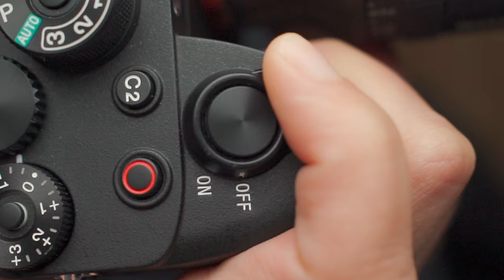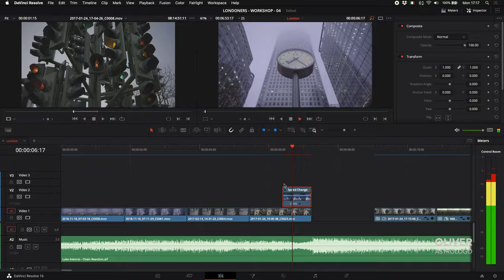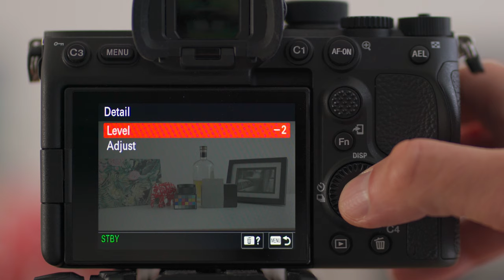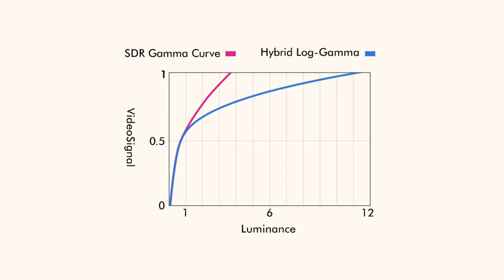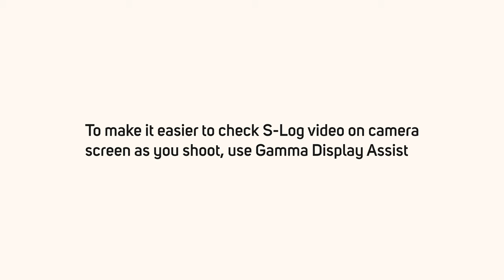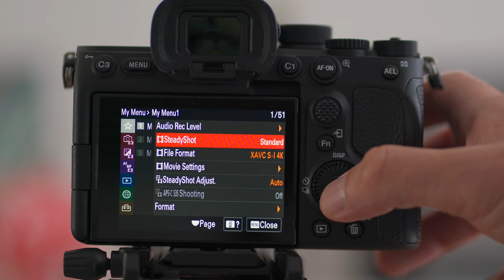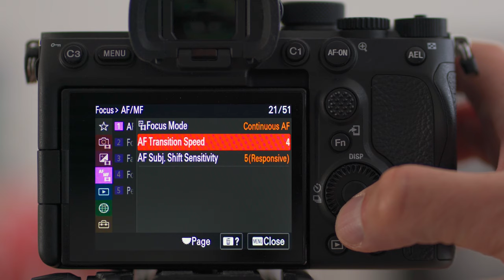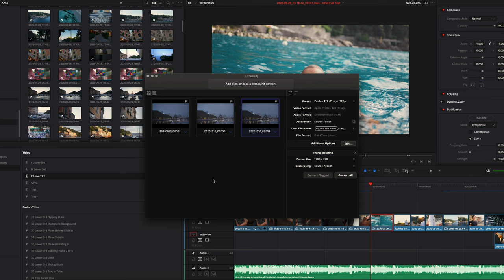Come usare Sony A7s3 al massimo delle potenzialità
Recensione completa in Italiano su Sony A7s3 con consigli pratici per iniziare da subito ad usarla al massimo delle sue potenzialità.

00:16 Introduzione
00:49 Registrazione interna a 10 Bit a cosa serve
01:37 Usare NTSC per ottenere un maggiore slow motion
01:57 Framerates 60p vs 120p
02:34 Profili colore HLG vs S-Log 3
04:16 S-Log 3 come esporre correttamente
06:07 Dual Gain ISO
07:18 Stabilizzazione attiva
08:43 Autofocus Tracking
09:20 Pro & Contro
09:42 Usare i Proxies
10:50 Conclusione

Partecipa al mio corso online dedicato alla Post Produzione su DaVinci Resolve e scopri l’approccio creativo e il metodo che uso durante la realizzazione dei miei video

DaVinci Resolve - I have created a pack of LUTs that I use to grade my most popular videos.